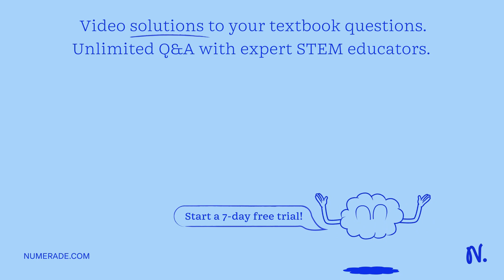Tim and Stephanie (from #2) are pregnant again! This time with a baby girl. They are nervous that s…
Tim and Stephanie (from #2) are pregnant again! This time with a baby girl. They are nervous that she too may get hemophilia. Based on what you know about Tim and Stephanie, what is the probability that they do have a daughter with the disease? Show a Punnett square to support your answer.